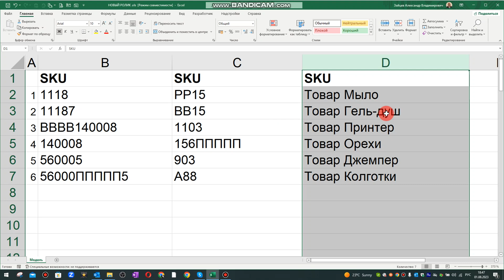Как удалить лишние символы в ячейке Excel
Telegram Тут вы узнаете, как быстро удалять лишние символы в ячейке Эксель.
Используй инструмент ЗАМЕНА.
Как вызвать окно ЗАМЕНА - нажать Ctrl + F
За подробной информацией - обращайтесь:
Александр